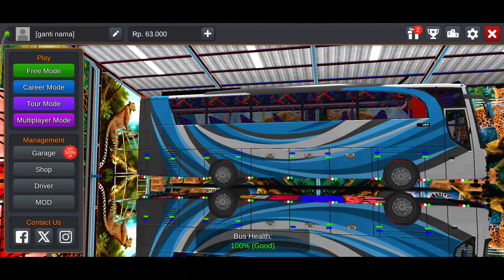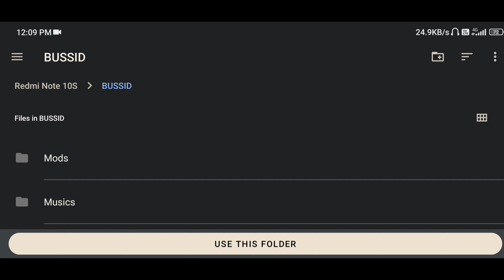RELEASE BETA KERALA TRAFFIC MOD For Bus Simulator Indonesia || Bussid V4.2 || Offroad Gamers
VIDEO = RELEASE BETA KERALA TRAFFIC MOD For Bus Simulator Indonesia || Bussid V4.2 || Offroad Gamers ||

÷ Guy's Video Mast Lagi Ho To Video Ko LIKE Jarur Kre Or Comment Kr Khe Btaya Ki Video kise Lagi Or Apne Dosto Ka Sath Video Ko SHARE Krna Na Bhule And Channel Ko SUBSCRIBE Jarur kare Or Ma Milta Hu Aap Ko Jaldhi...😍😊🙏

÷ TRAFFIC MOD CREDIT BY : KBC KANNUR

÷ VIDEO TAG...